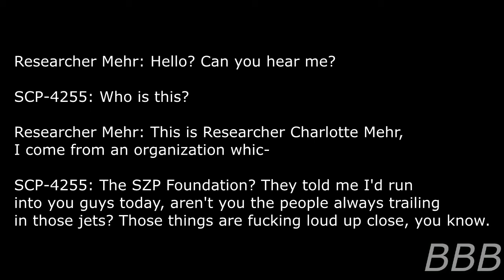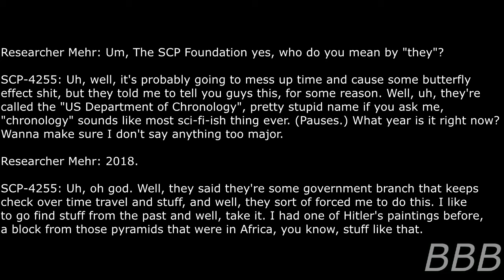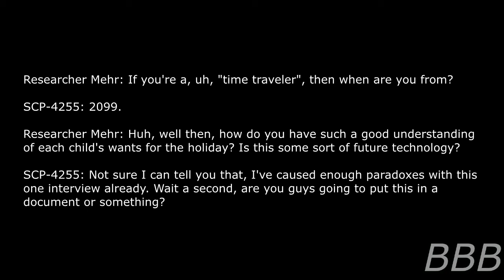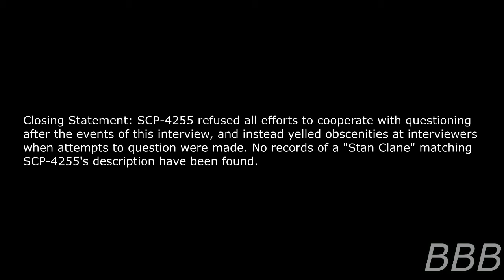SCP 4255 Santa Claus, The Time Traveler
SCP-4255, according to the Foundation, is a being that was able to temporally place himself in multiple households during Christmastime and resembles Santa Claus, leaving behind a toy or two for kids who celebrate Christmas.